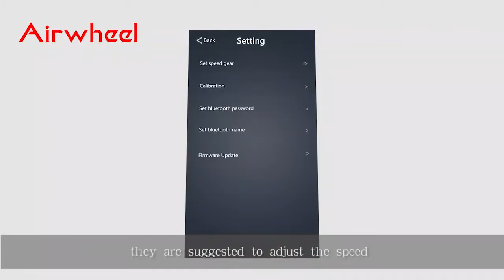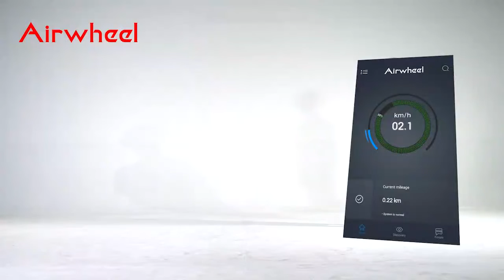Airwheel S8 double wheel scooter, teach you ride it with your exclusive APP